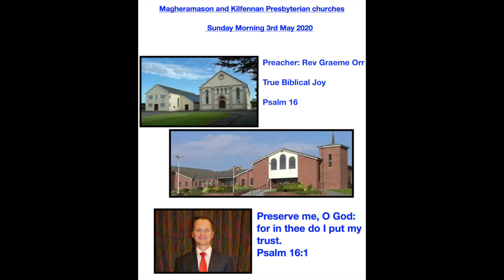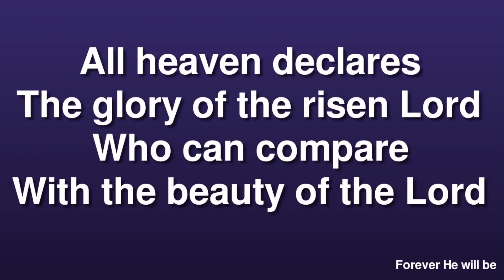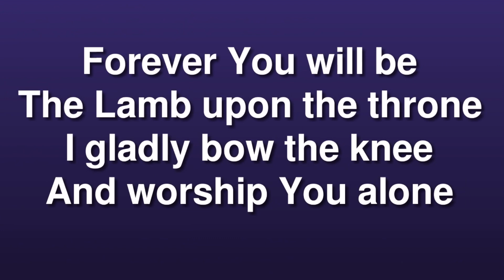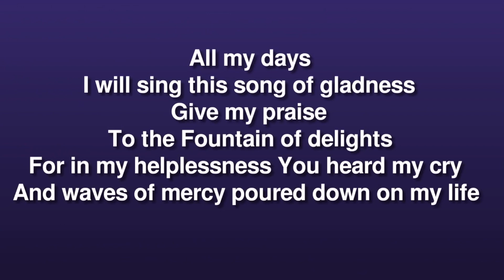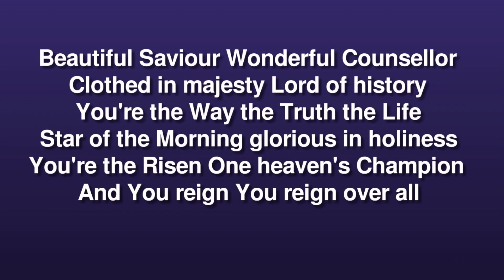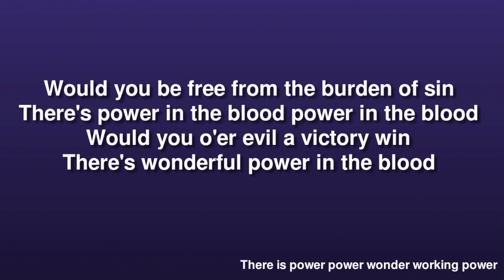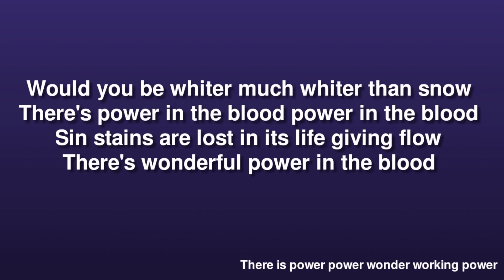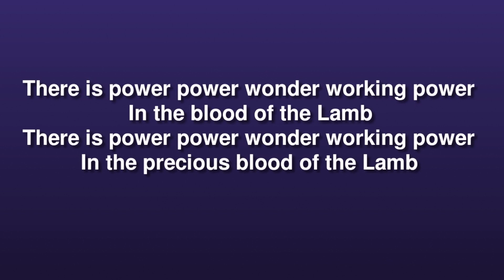Sunday Morning Service 3rd May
Preacher: Rev Graeme Orr